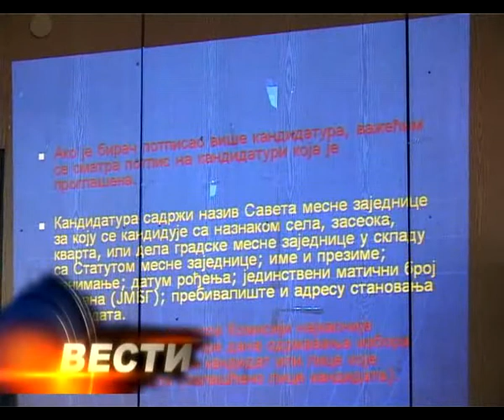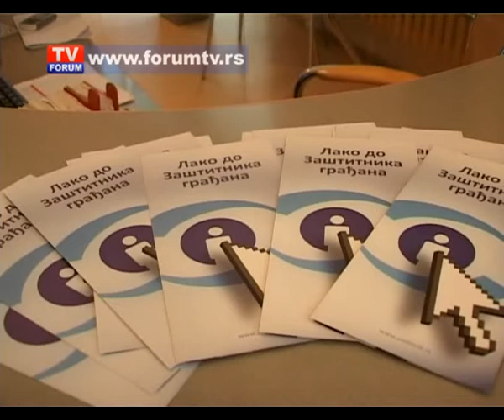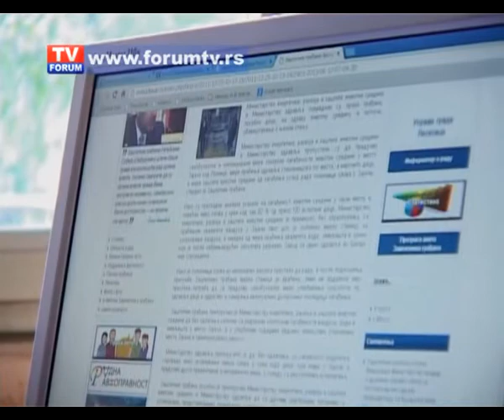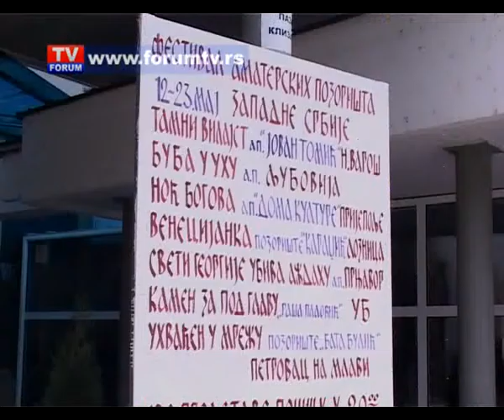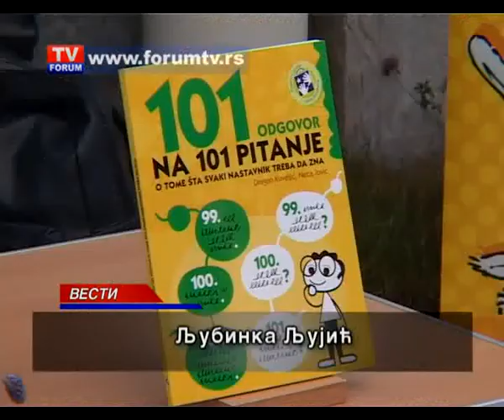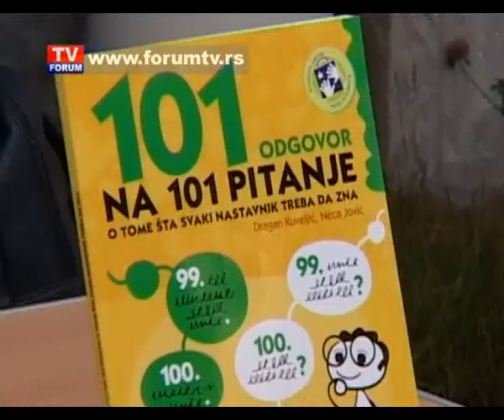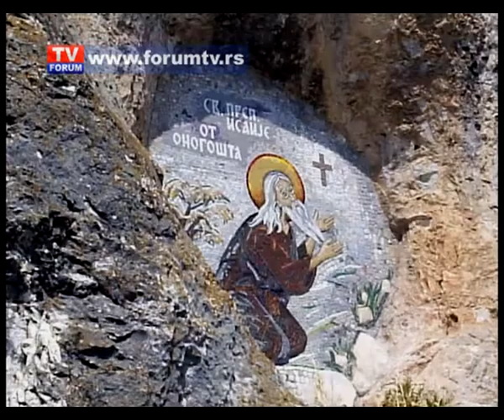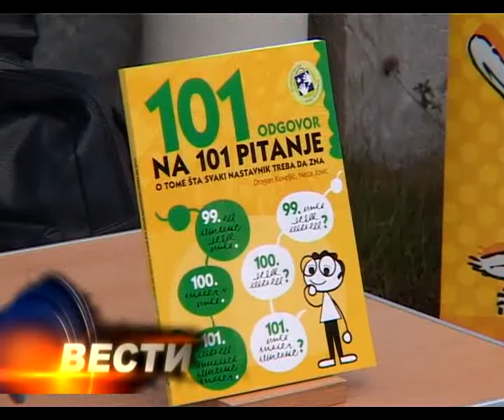TV FORUM 12.05.2014.VESTI